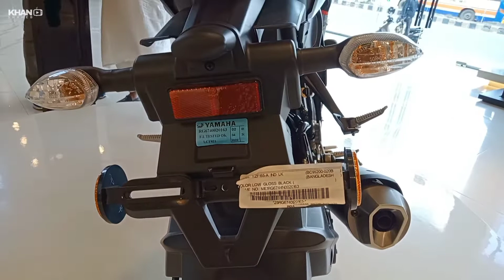Yamaha R15 V4 Dark Knight Official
Yamaha R15 V4 Dark Knight Official Bike in Bangladesh 🇧🇩

Yamaha R15 V4 Dark Knight Official Price
5,40,000 BDT

Yamaha Flagship Center

37, Haque Center, Shaheed Tajuddin Ahmed Sarani, Dhaka 1208

Yamaha R15 V4 Dark Knight official Specifications

Features

Body Type

Sports Bikes

ABS

Dual Channel

Body Graphics

Yes

Starting

Self Start Only

Seat Type

Split

Display

Yes

Pass Switch

Yes

Speedometer

Digital

Mobile Application

Yes

Charging Point

Optional

Trip Meter

Digital

Low Fuel Warning Lamp

Yes

Clock

Yes

Passenger Footrest

Yes

Cooling System

Liquid Cooled

Odometer

Digital

Engine

Engine Type

Liquid-cooled, 4-stroke, SOHC, 4-valve

Engine Displacement

155 cc

Max Power

18.4 PS @ 10000 rpm

Emission Type

bs6

Max Torque

14.2 Nm @ 7500 rpm

Bore

58.0 mm

Stroke

58.7 mm

1

Drive Type

Chain Drive

Valve Per Cylinder

4

Fuel Type

Petrol

Compression Ratio

11.6 : 1

Transmission

Transmission Type

Manual

No Of Gears

6 Speed

Transmission

Manual

Brakes

Brakes Front

Disc

Brakes Rear

Disc

Performance and Fuel economy

Mileage (Highway)

60.56 kmpl

Braking (80-0 kmph)

32.70m

Mileage (City)

55.20 kmpl

Braking (60-0 kmph)

18.35m

Braking (100-0 kmph)

53.96m

Tyre Size

Front :-100/80-17, Rear :-140/70R17

Wheel Size

Front :-431.8 mm,Rear :-431.8 mm

Tyre Type

Tubeless

Wheels Type (Pressed Steel/ Alloy)

Alloy

Dimensions

Seat height

815 mm

Length*Width*Height

1990*725*1135 mm3

Wheelbase

1325 mm

Length

1990 mm

Height

1135 mm

Ground Clearance

170 mm

Width

725 mm

Fuel Capacity

11 Liters

Kerb Weight

142 Kg

Tail Light

LED

Front Brake Diameter

282 mm

Rear Brake Diameter

220 mm

Electricals

Additional Features

Position light, Side stand engine cut-off switch, Dual horn, Gear position indicator, Shift timing light, VVA indicator, VVA

Battery Capacity

12 V/ 4 Ah

Turn Signal Lamp

LED